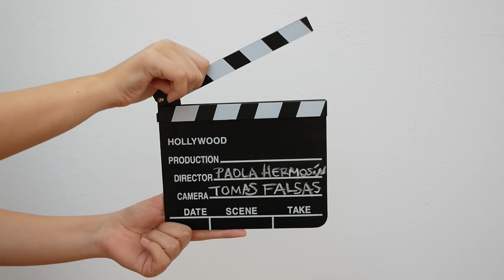Vals Venezolano no. 3 NATALIA de Antonio Lauro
Muchas gracias ❤️